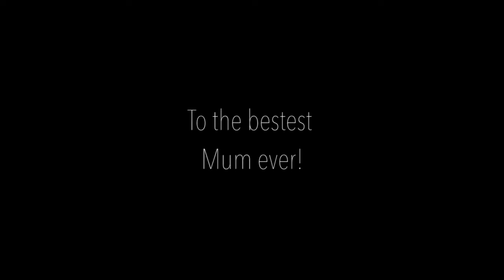Lucia's Mothers DayVideo